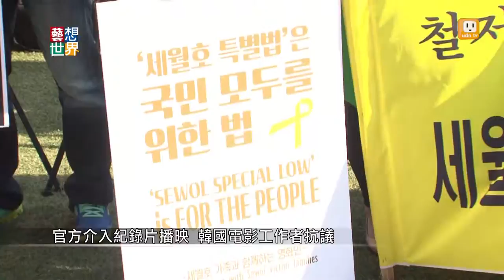20141008《藝想世界》華語電影釜山發光 歷史搬上大螢幕